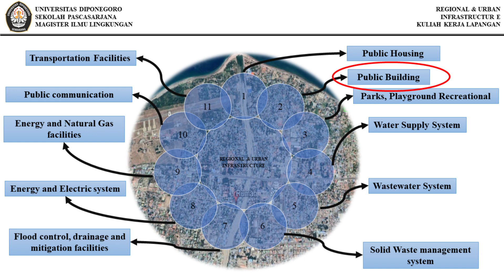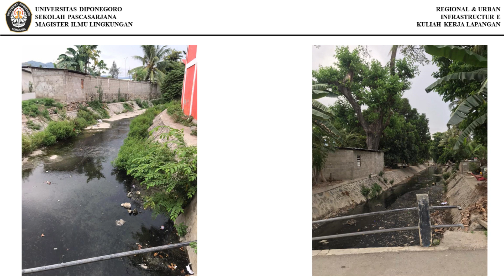Regional & Urban Infrastructure - Flood Control, Dreinage and Mitigation Facilities